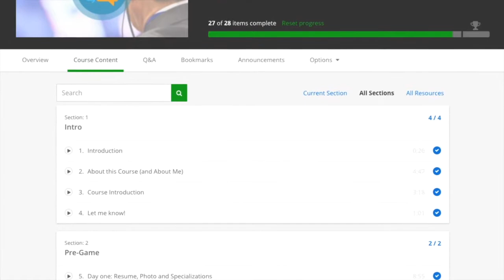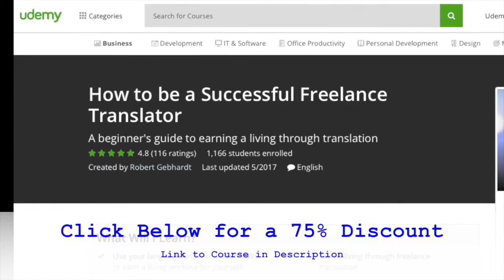The Problem with Niches